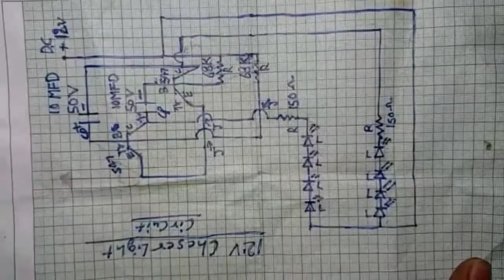how to make led flasher | led flasher circuit 12v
how to make_led_flasher_led_flasher circuit_12v_led_flasher circuit_using bc547

daksh technical tech

friends is video main ham ne bekar data cable se ek otg cable banaya hai aur kafi asaan tarika hai otg cable banane ka is tarike se hum old otg bhi repair kr sakte hai zada jankari ke liye aap humain following kr sakte hai link niche hai 👇